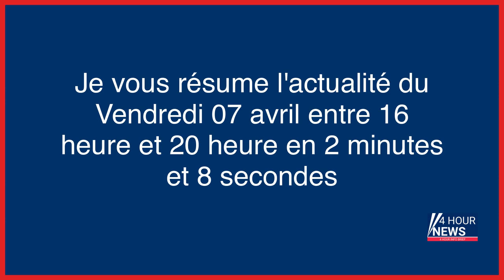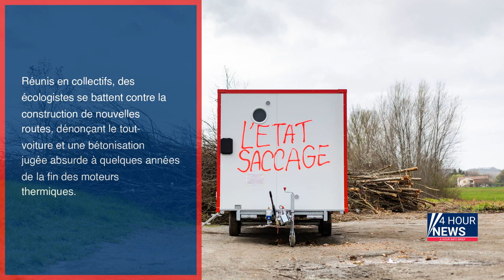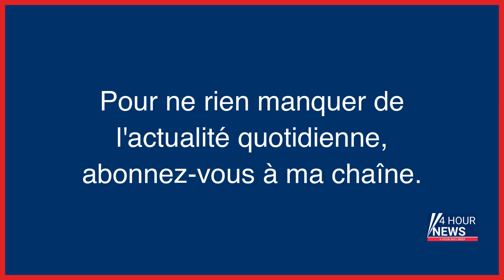Résumé de l'actualité du jour : Vendredi 07 avril entre 16h et 20h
- Qui a tué la campeuse suisse Silja Trindler sur une plage de Gironde en août 2000 ?
- Le journaliste Edwy Plenel accuse la réalisatrice Maïwenn Le Besco de violences dans un restaurant
- JO Paris 2024 : dans les secrets de la sécurité d’une cérémonie d’ouverture hors norme sur la Seine
- Actes de torture à Villeneuve-Saint-Georges : aux assises, un enquêteur détaille le calvaire de Viorel
- Argenteuil : l’influenceur Rop, tortionnaire du chiot Texas, condamné à un an de prison sous bracelet
- Deux membres du Raid Martinique racontent leur engagement : «Il faut être solide dans la tête»
- Injures homophobes et saluts nazis à Bordeaux : les prévenus brandissent la menace du « lobby LGBT »
- Gaël Perdriau mis en examen : « On ne comprend pas pourquoi il s’accroche »
- VIDÉO. Les images du pilote de F1 Charles Leclerc au volant de sa Ferrari en train de pourchasser les voleurs de sa montre
- Israël : un drone abattu en provenance du Liban
- Autoroutes : une cinquantaine de collectifs en lutte contre des «projets destructeurs» pour l’environnement
- Dans une école désaffectée parisienne aux côtés de mineurs sans-papiers
- Mali : un journaliste porté disparu depuis une conférence de presse à Bamako
- Borne défend son «alignement» avec le président, le jugement de 14 personnes requis pour l’assassinat de Samuel Paty, Macron frileux sur l’Ukraine face à Xi Jinping... L’actu de ce vendredi 7 avril
- Affaire Samuel Paty : pourquoi le parquet demande un procès pour quatorze suspects
- Agressions sexuelles de Shaïna à Creil : des peines plus lourdes requises au procès en appel
- L'ancien journaliste Charles Biétry a organisé son suicide assisté en Suisse
- Loiret : 15 ans de réclusion pour un dentiste qui violait et agressait ses patientes
- Israël : au moins un mort et plusieurs blessés après un attentat à Tel-Aviv
- Israël : un mort et quatre blessés dans une fusillade à Tel-Aviv
- Israël : un mort et plusieurs blessés dans un attentat à Tel Aviv
- Sur l’A69, la résistance des hommes perchés
- Dordogne : une Ivoirienne expulsée à tort, la préfecture admet « une erreur »
- Roussel et les communistes ripostent aux « donneurs de leçons » de la Nupes